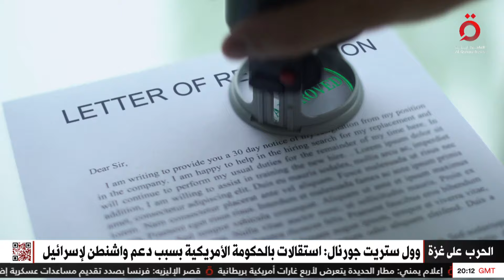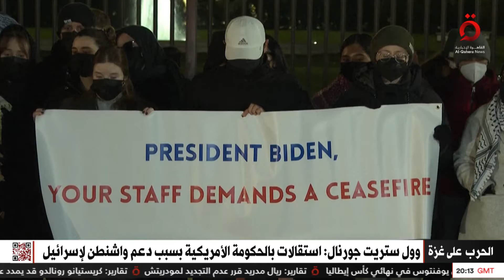استقالات بالحكومة الأمريكية بسبب الدعم غير المشروط لإسرائيل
14/5/2024